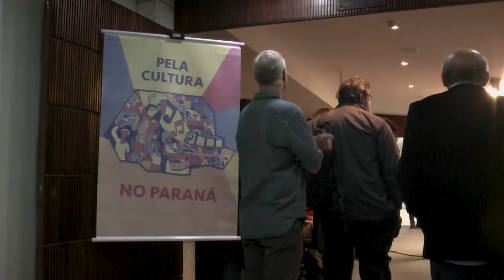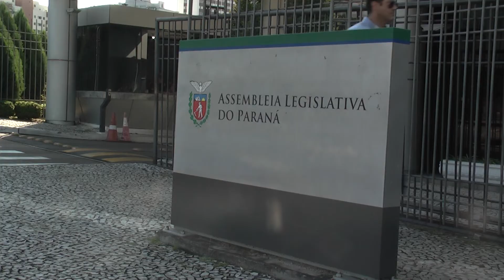Audiência Pública define prioridades do orçamento destinado à cultura para 2019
Foram discutidos dois temas importantes para o estado: o Plano Estadual de Cultura e o Fundo Estadual de Cultura. A discussão foi liderada pelo deputado Recalcatti (PSD) e organizada junto ao mandato do deputado Goura (PDT).